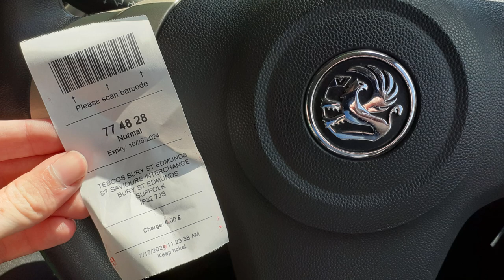Tesco Car Wash @ Bury St Edmunds (Suffolk) (Inside View)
Tesco petrol station Bury St Edmunds.

Price: £6.00 (Standard Wash)